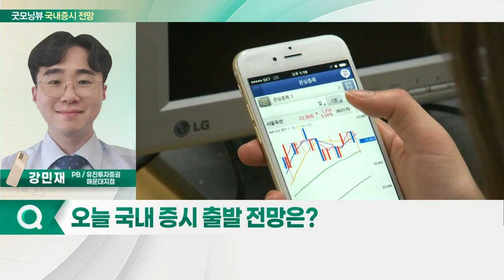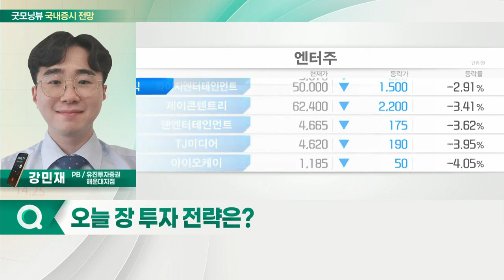삼성전자 상승세... 오늘 증시 '보합' 출발 전망_국내 증시 출발 전망 (20220125)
- 삼성전자 상승세
- 글로벌 오미크론 진정세
- FOMC 앞두고 관망세… 금리 인상 속도 확인

- 지수 반등 가능성 체크… 주도주 변화 확인
- 금리 인상 수혜주 수급 확인
- 리오프닝 섹터 수급 확인